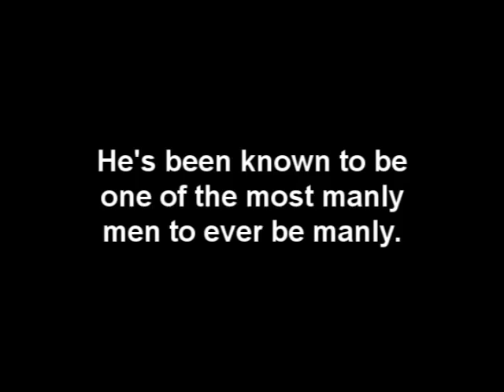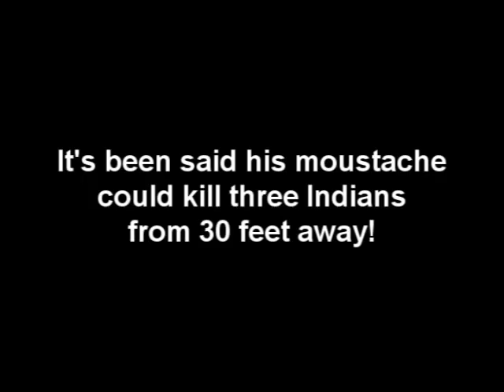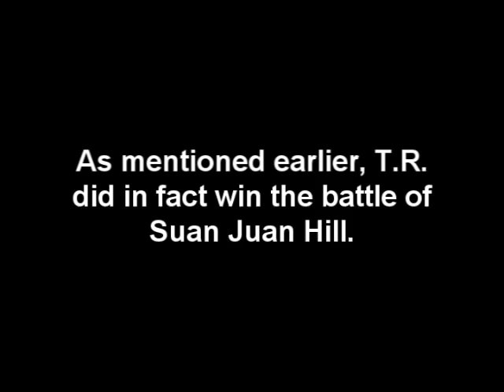Theodore Roosevelt - A Man Among Men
A video I made for my US History project on Theodore Roosevelt. Obvious, don't you think?